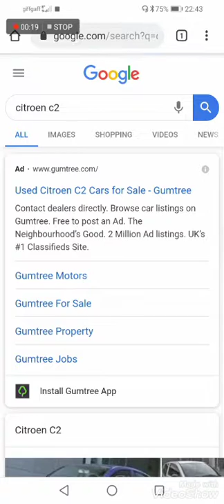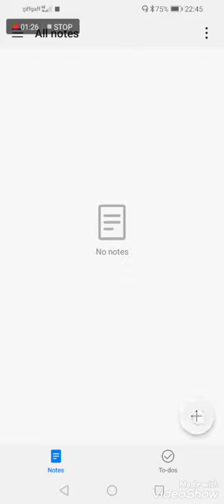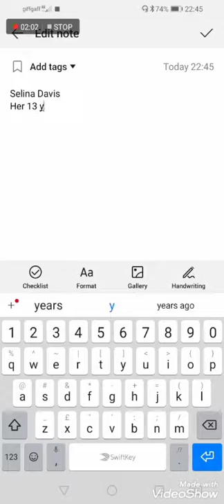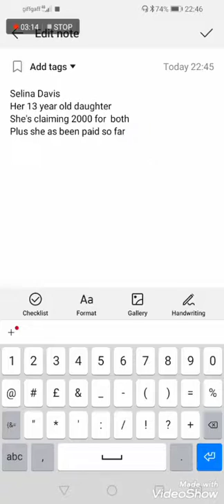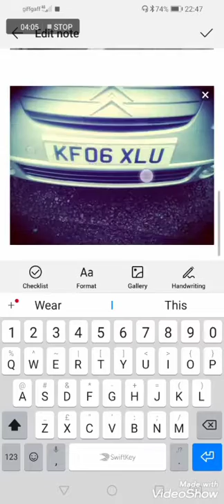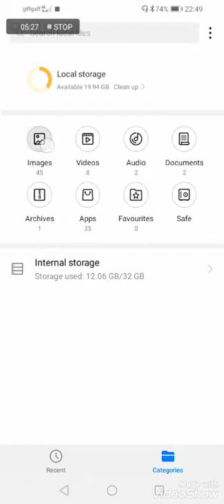Car insurance claims car crash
Created by

In this video I talk about car insurance budget car insurance budget insurance companys and getting the blame for a accident that was not my fault VideoShow